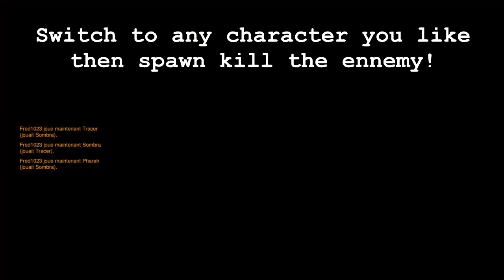OCG - [Patched] After Patch Sombra Glitch on Gibraltar Overwatch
This is a new working exploit on Gibraltar Observatory, attack side using Sombra's teleport pod. There is a small hole in the wall to shot your pod in to get you outside fastly and still in the spawn, allowing you to change character on demand.

We post Overwatch console gameplays, strategy videos, funny clips and more!